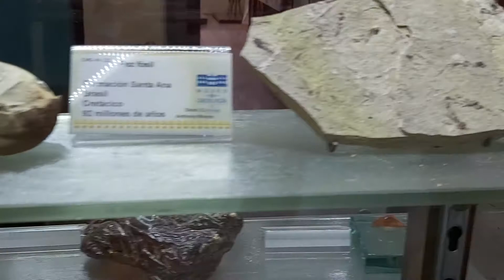Museo de Geologia de la UNAM Piedras de 100 millones de años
Piedras con millones de años en el aparador. oro amatiztas, volcanicas.
Museo de Geologia de la UNAM recorrido